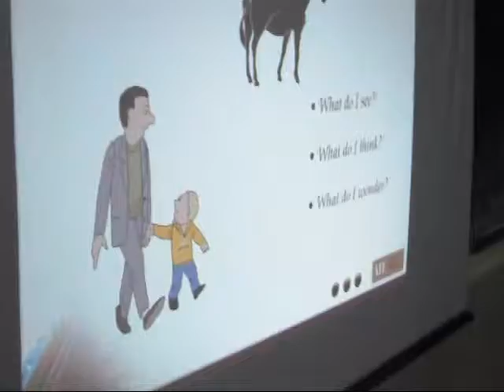ILTM (ICT) TRAINING@DIET, kHALLIKOTE, GANJAM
ILTM (ICT) TRAINING@DIET, kHALLIKOTE, GANJAM BY AIFT, DE ODISHA TEAM